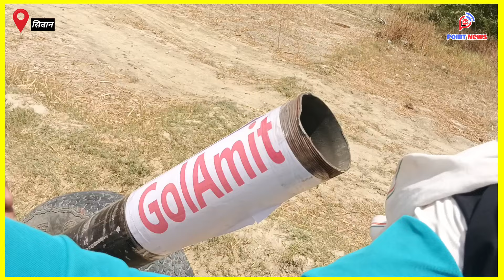बिहार के लाल ने देहाती जुगाड से बना दिया तोप 😱